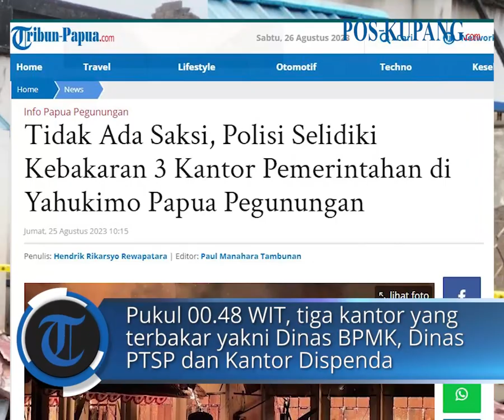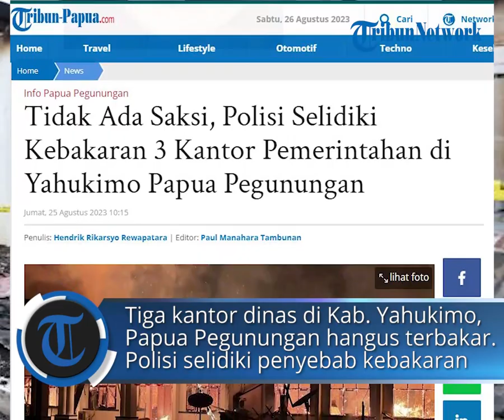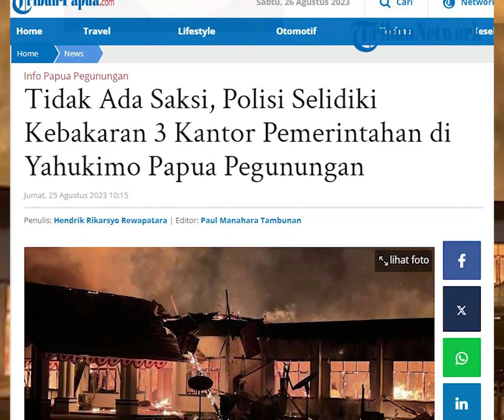Tidak Ada Saksi, Polisi Selidiki Kebakaran 3 Kantor Pemerintahan di Yahukimo Papua Pegunungan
POS-KUPANG.COM - Polisi dalami kasus kebakaran yang menghanguskan Kantor Dinas BPMK, PTSP, dan Dispenda Kabupaten Yahukimo, Papua Pegunungan, Kamis (24/8/2023).

Diketahui, kejadian itu terjadi dini hari, pukul 00.48 WIT.

Kabid Humas Polda Papua, Kombes Ignatius Benny Ady Prabowo mengatakan, kejadian ini berawal ketika aparat menerima informasi kebakaran di lokasi tersebut.

Artikel ini telah tayang di Tribun-Papua.com dengan judul Tidak Ada Saksi, Polisi Selidiki Kebakaran 3 Kantor Pemerintahan di Yahukimo Papua Pegunungan,

Penulis: Hendrik Rikarsyo Rewapatara
Editor : Paul Manahara Tambunan
VPO : Lenny